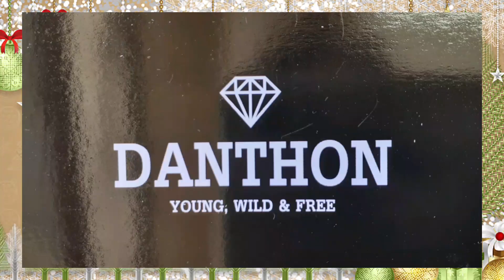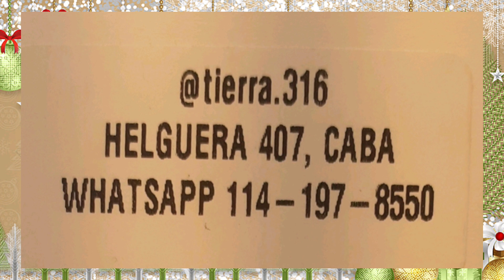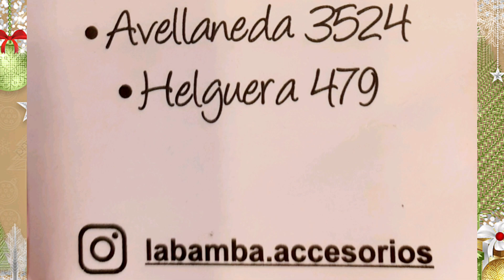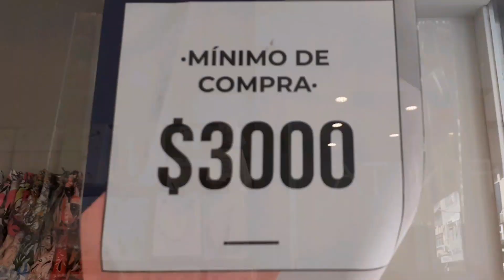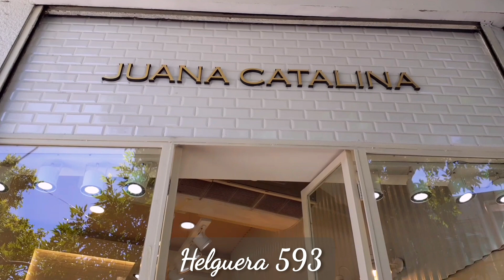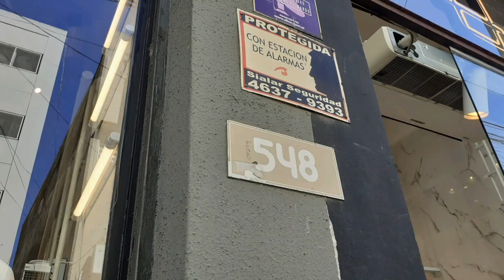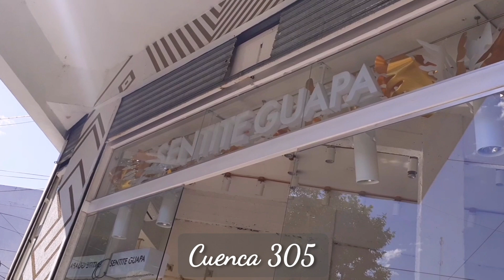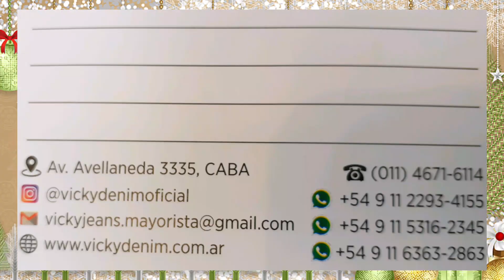Av Avellaneda Flores 🤗🛍 - ROPA CALZADO Y ACCESORIOS - Vlogmas 12 🎁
En el canal les muestro Locales de Zonas Mayoristas como Avellaneda Flores, Once y La Salada 😉🛍

✅ Vlogmas de compras día 1

❇Bloom Local Multirubro